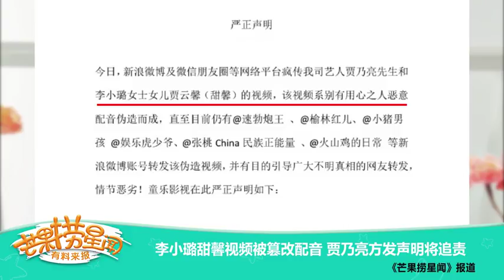《芒果捞星闻》:李小璐甜馨视频被篡改配音 贾乃亮方发声明将追责 Mango Star News【芒果TV精选频道】